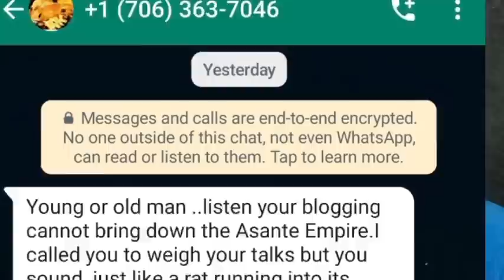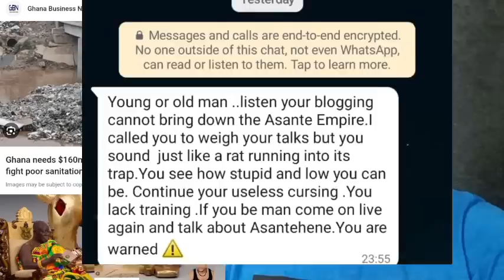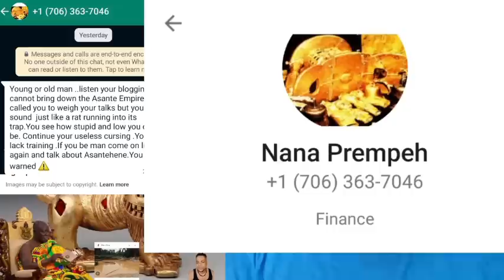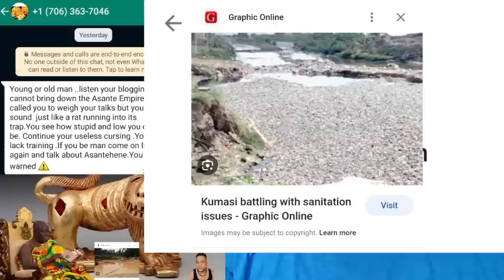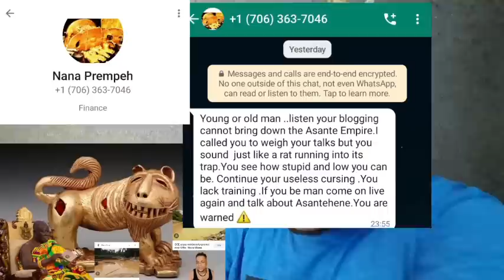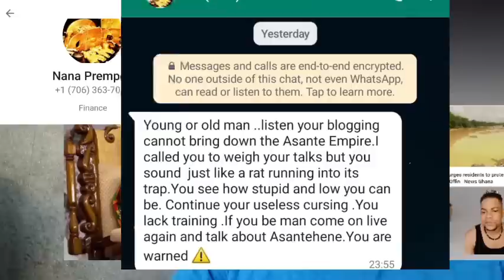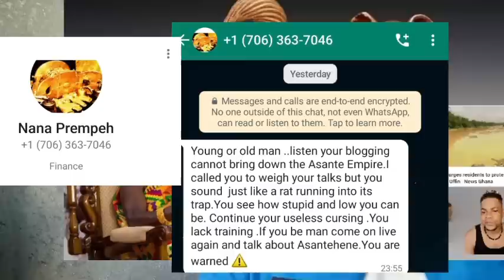OTUMFOUR, W@RN YOUR D0GS .